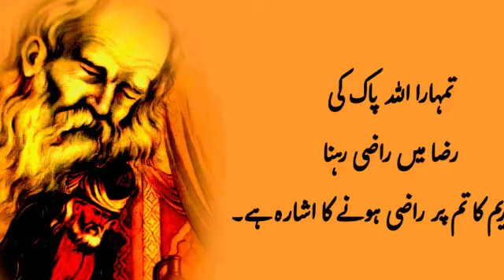ye do chize kro sabke gharo me daulat aayengi | islamic quotes | Urdu quotes | Urdu poetry| status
4k islamic status
 islamic whatsapp status in urdu
whatsapp status
islamic
motivational quotes

husband wife Urdu poetry
islamic e status
love quotes
love status
islamic love quotes
islamic love quotes
husband wife quotes
motivational husband wife quotes
quotes islamic
islamic status

islamic quotes
husband wife quotes
islamic quotes
islamic quotes in urdu
urdu quotes

allah quotes
islamic quotes images
islamic whatsapp